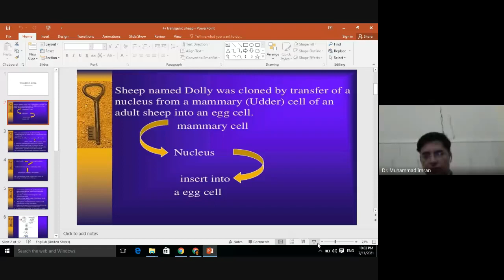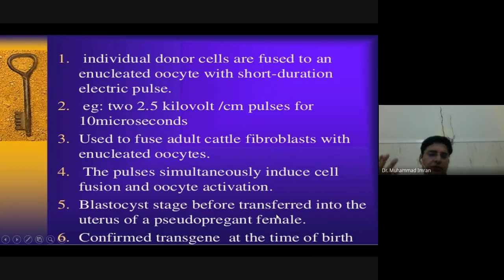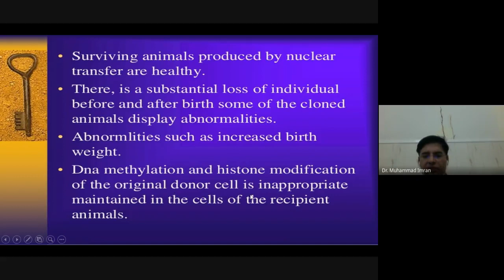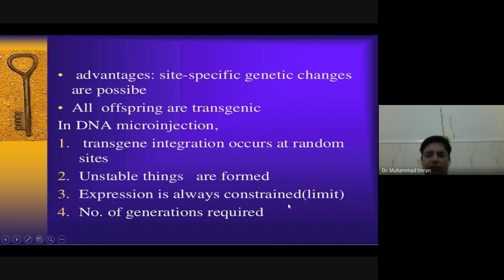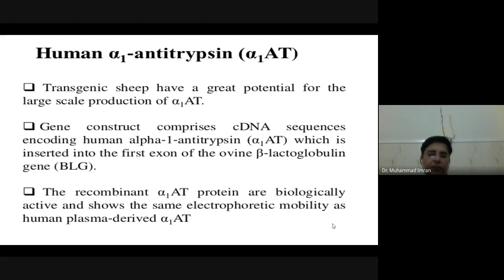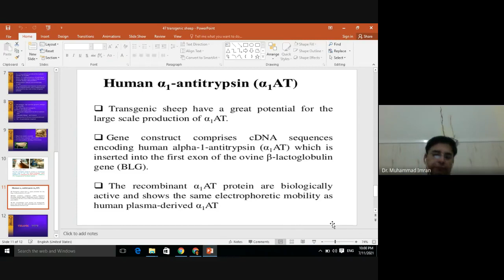Dolly/ Cloning sheep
Dolly the sheep, as the first mammal to be cloned from an adult cell, is by far the world's most famous clone. However, cloning has existed in nature since the dawn of life. From asexual bacteria to ‘virgin births’ in aphids, clones are all around us and are fundamentally no different to other organisms. A clone has the same DNA sequence as its parent and so they are genetically identical.

Several clones had been produced in the lab before Dolly, including frogs, mice, and cows, which had all been cloned from the DNA from embryos. Dolly was remarkable in being the first mammal to be cloned from an adult cell. This was a major scientific achievement as it demonstrated that the DNA from adult cells, despite having specialised as one particular type of cell, can be used to create an entire organism.

How Dolly was cloned
Animal cloning from an adult cell is much more difficult than from an embryonic cell. So when scientists working at the Roslin Institute in Scotland produced Dolly, the only lamb born from 277 attempts, it was a major news story around the world.

To produce Dolly, scientists used an udder cell from a six-year-old Finn Dorset white sheep. They had to find a way to 'reprogram' the udder cells - to keep them  alive but stop them growing – which they achieved by altering the growth medium (the ‘soup’ in which the cells were kept alive). Then they injected the cell into an unfertilised egg cell which had had its nucleus removed, and made the cells fuse by using electrical pulses. The unfertilised egg cell came from a Scottish Blackface ewe. When the research team had managed to fuse the nucleus from the adult white sheep cell with the egg cell from the black-faced sheep, they needed to make sure that the resulting cell would develop into an embryo. They cultured it for six or seven days to see if it divided and developed normally, before implanting it into a surrogate mother, another Scottish Blackface ewe. Dolly had a white face.

From 277 cell fusions, 29 early embryos developed and were implanted into 13 surrogate mothers. But only one pregnancy went to full term, and the 6.6 kg Finn Dorset lamb 6LLS (alias Dolly) was born after 148 days.

Dolly lived a pampered existence at the Roslin Institute. She mated and produced normal offspring in the normal way, showing that such cloned animals can reproduce. Born on 5 July 1996, she was euthanased on 14 February 2003, aged six and a half. Sheep can live to age 11 or 12, but Dolly suffered from arthritis in a hind leg joint and from sheep pulmonary adenomatosis, a virus-induced lung tumour that is common among sheep which are raised indoors.

The DNA in the nucleus is wrapped up into chromosomes, which shorten each time the cell replicates. This meant that Dolly’s chromosomes were a little shorter than those of other sheep her age and her early ageing may reflect that she was raised from the nucleus of a 6-year old sheep. Dolly was also not entirely identical to her genetic mother because the mitochondria, the power plants of the cell that are kept outside the nucleus, were inherited from Dolly’s egg donor mother.

Why clone sheep?
Dolly the sheep was produced at the Roslin Institute as part of research into producing medicines in the milk of farm animals. Researchers have managed to transfer human genes that produce useful proteins into sheep and cows, so that they can produce, for instance, the blood clotting agent factor IX to treat haemophilia or alpha-1-antitrypsin to treat cystic fibrosis and other lung conditions. Inserting these genes into animals is a difficult and laborious process; cloning allows researchers to only do this once and clone the resulting transgenic animal to build up a breeding stock.

The development of cloning technology has led to new ways to produce medicines and is improving our understanding of development and genetics.

Since Dolly
Since 1996, when Dolly was born, other sheep have been cloned from adult cells, as have cats, rabbits, horses and donkeys, pigs, goats and cattle. In 2004 a mouse was cloned using a nucleus from an olfactory neuron, showing that the donor nucleus can come from a tissue of the body that does not normally divide.

Improvements in the technique have meant that the cloning of animals is becoming cheaper and more reliable. This has created a market for commercial services offering to clone pets or elite breeding livestock, but still with a $100,000 price-tag.

The advances made through cloning animals have led to a potential new therapy to prevent mitochondrial diseases in humans being passed from mother to child. About 1 in 6000 people is born with faulty mitochondria, which can result in diseases like muscular dystrophy. To prevent this, genetic material from the embryo is extracted and placed in an egg cell donated by another woman, which contains functioning mitochondria.